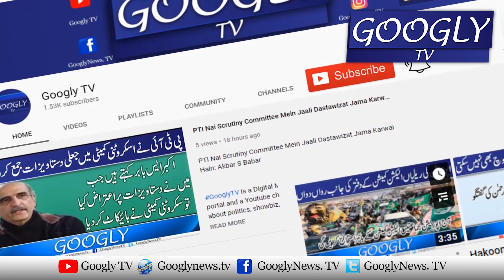Imran Khan Nawaz Sharif Ban-nay Kei Koshish Mut Kro : Maryam Nawaz | Googly TV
Imran Khan Nawaz Sharif Ban-nay Kei Koshish Mut Kro : Maryam Nawaz